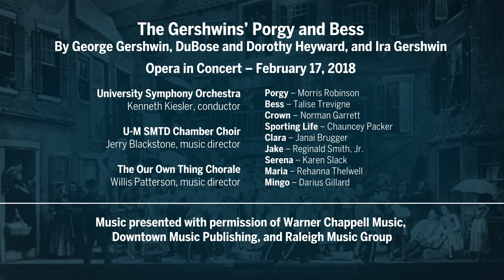Leitmotifs in Porgy and Bess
Dr. Andrew Kohler provides an overview of recurring melodic themes in Porgy and Bess, explaining the practice of leitmotif in opera and connecting each prominent theme with key characters and narrative shifts.

The Gershwin Initiative, University of Michigan, Ann Arbor